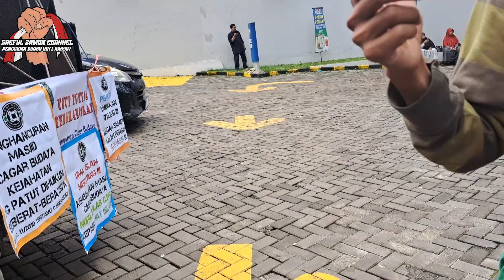SURAT UNTUK PT. KAI, "KEMBALIKAN MASJID KAMI KE TEMPAT SEMULA !!"